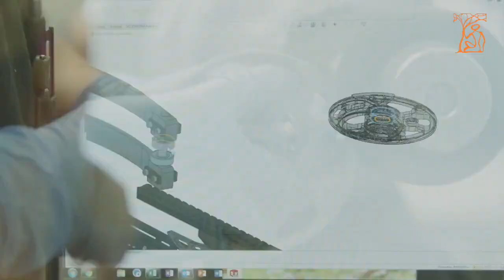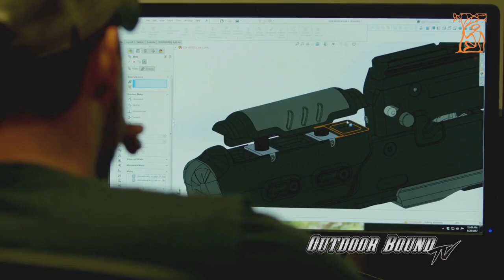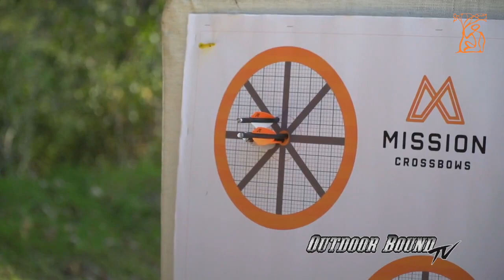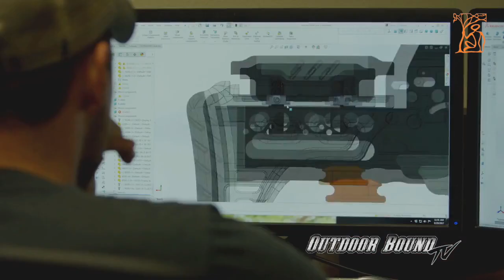MISSION SUB-1 | Как создаются САМЫЕ ТОЧНЫЕ АРБАЛЕТЫ В МИРЕ!!!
Outdoor Bound TV отправился в Спарту, штат Висконсин, на родину луков Mathews и арбалетов Mission. Журналисты совершили закулисный тур, чтобы понять, как возникла идея нового Sub-1, как его разрабатывали и как его изготавливают сегодня. Своим принципиально новым продуктом Sub-1 Mission задает новый стандарт конструирования арбалетов. Это более 26 революционных патентов, включая систему блоков Sync X со сбросом 80% и режущую пластину с ЧПУ-обработкой. Sub-1 – один из самых точных арбалетов в мире. Снабженный эталонным предохранителем, это первый арбалет, который позволяет безопасно разрядить его одним нажатием кнопки. Фантастическая маневренность, качество и точность. Sub-1 заставляет переосмыслить опыт.Все процессы по созданию арбалета происходят на территории завода. Это позволяет нам задавать совершенно безумные стандарты конструирования и контролировать качество. Доказательство этому вы найдете в каждом отделе, в робототехнике, высококлассной обработке, фирменном оборудовании. Все, что мы тут делаем, мы делаем с определенной целью. Это не производство ради производства. И арбалет Sub-1 – отличный пример того, как можно строить со смыслом. Материалы, поступающие на предприятие – это, в основном, сырье. Оно проходит тщательную проверку, прежде чем оказывается на станке. Затем приходит время механической обработки, и снова контроль качества. Он есть в каждом цеху, на каждом этапе. После механообработки изделие направляется в отделочный цех, где мы наносим иммерсионную печать, или аквапринт, порошковую краску или любое другое покрытие, необходимое для нашей продукции. Снова проверка качества. Теперь это внешний осмотр. У нас практически нереальные требования к внешнему виду продукции. Покинув отделочный цех, она отправляется на сборку. Именно в сборочном цехе происходит магия. Именно там мы создаем то, что все хотят увидеть. В любой из линеек луков мы предлагаем несколько опций. Так что сборка – это очень ёмкий процесс. Как только лук собран, он проходит еще пару тестов. Мы тестируем спусковой механизм на соответствие нескольким требованиям функциональности. Один-два раза мы тестируем сам лук. После того как лук прошел все тесты, его направляют в упаковочный цех. Там его кладут в чехол, а затем в коробку. Теперь лук готов к отправке.
Все, что мы делаем, мы делаем с определенной целью. Мы гордимся всей продукцией нашего предприятия, но Sub-1 – кульминация наших усилий. Это совершенно новый заводской стандарт, который, я уверен, выведет индустрию на новый уровень. Наш подход часто радикален, мы не следуем общепринятым схемам. Но если мы делаем что-то другое, так это потому, что мы действительно видим в этом какое-то преимущество, скажем, техническое. Иногда отличительной чертой становится просто внешний вид. Все части арбалета были задуманы и сконструированы здесь: плечи, блоки, направляющие, накладки на рукоять, спусковой механизм… Мы полностью перекроили схему, по которой подобные вещи создаются. На разработку нового Sub-1 у нас ушло более двух лет. Мы ведь знали, что все должно быть идеально, и мы должны постараться создать лучший арбалет, который мы только можем создать. Начали мы решили с идеального спускового механизма, а все остальные детали должны были быть просто не хуже. Эталонный предохранитель Sub-1 так же безопасен, как и его предшественники на арбалетах Mission. Одно из главных преимуществ – способность арбалета разряжаться, не требуя дополнительных мишеней, когда охота уже закончилась, или специальной зоны, чтобы выстрелить в землю. Вы просто нажимаете кнопку, растягиваете и готово.
У арбалета множество классных особенностей, которые понравятся любому охотнику и спортсмену. Блоки синхронизированы, а это значит, что они всегда в тесной взаимосвязи независимо от условий. Синхронизация блоков – это точность, а точность у охотников в приоритете. Sub-1 бьет 1 дюйм на 100 ярдов. Об этом говорит и само название арбалета. У линейки MXB точность тоже очень высокая, но у Sub-1 она иного уровня. We had to really push the statement at sub-1.
Мэтт Макферсон и команда инженеров поставили перед собой задачу: проанализировать и усовершенствовать каждую деталь арбалета. Их бескомпромиссное намерение использовать материалы высочайшего качества принесло свои плоды – создан продукт, который позволит вам получить новый необыкновенный опыт.